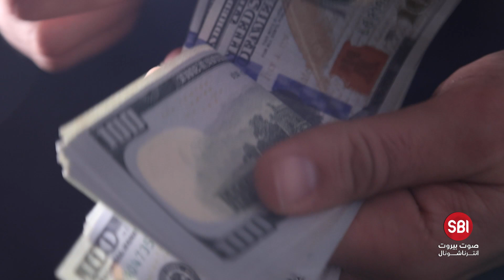ماهي السيناريوهات المحتملة لاقتصادر لبنان؟